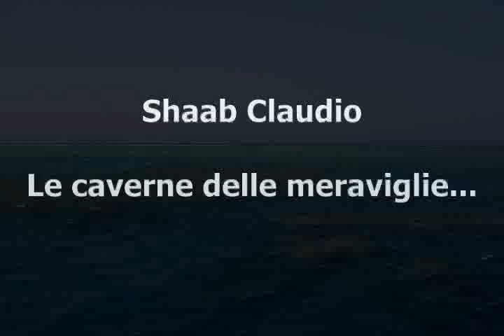Crociera St Jhon Reef Egitto 2005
Crocera St Jhon Reef Egitto Shaab Claudio